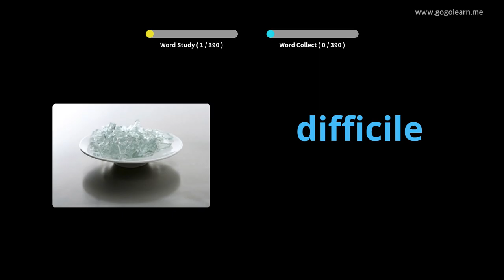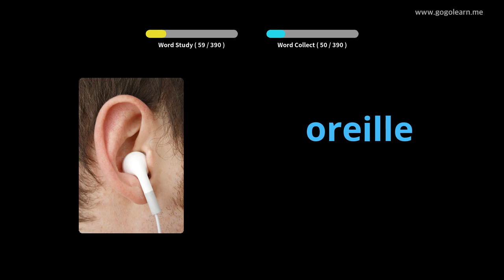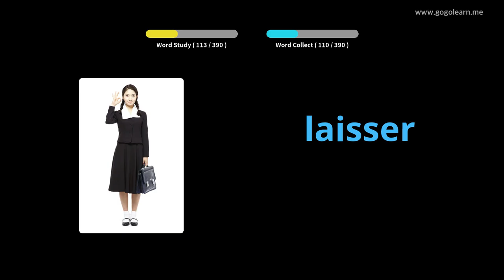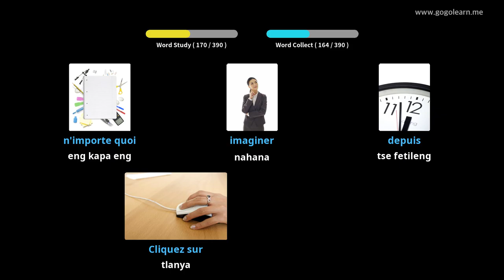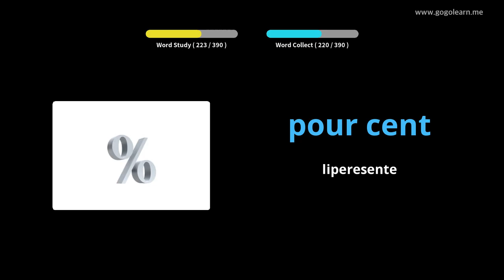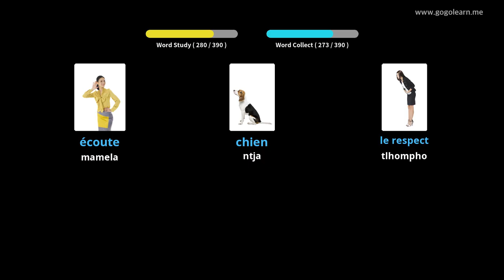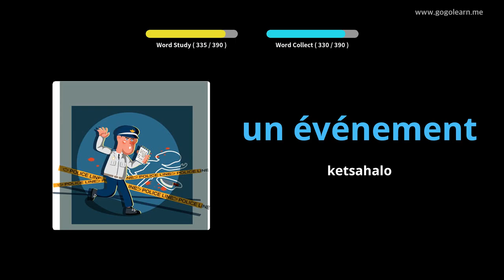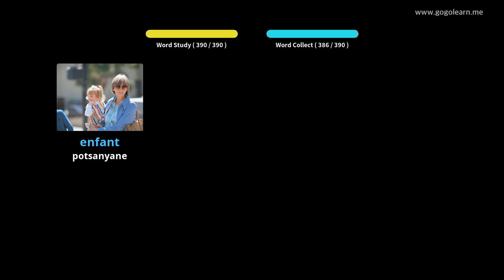FrenchVocabulary Sekolo sa Bobeli 1 |Golearn